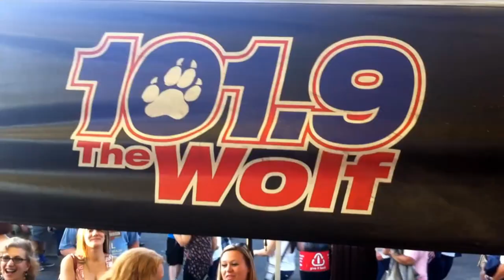101.9 The Wolf Sacramento Presents - "How To Be A Winner!"